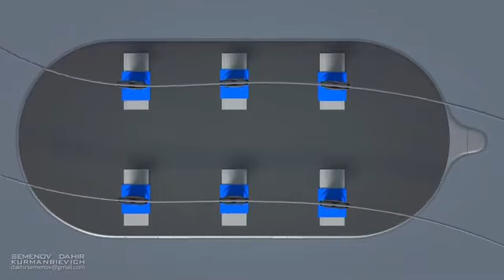Buses That Can Step Over Traffic Amazing Gyroscopic Transport Concept